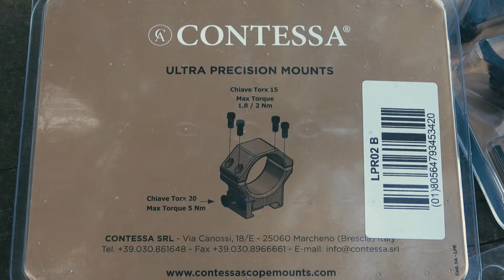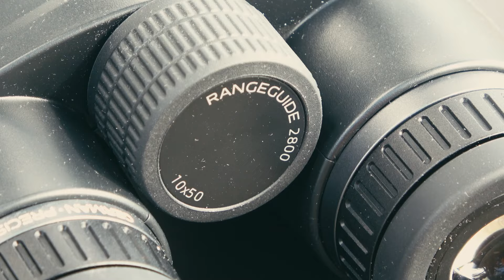Ver y oír con Hispania Hunting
La vista y el odio son tal vez los sentidos mas desarrollados que debiese tener un cazador. Nuestros amigos de Hispani Hunting nos ofrecen productos de las Marcas GPO, Contessa y Isotunes Sport que nos ayudarán precisamente a ver y a oír.
Viva la caza. Long life to hunting.